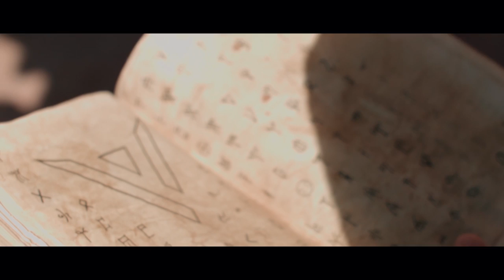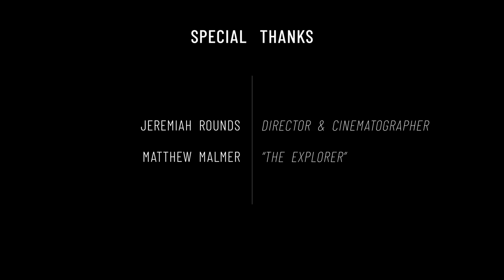Veserium - Chronograph (Official Music Video)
VESERIUM is an electronic music duo that is pioneering a new wave in electronic music. The duo uses Tone Sculptor technology to create sound from thin air, using only motions and gestures. Fans experience their music on an entirely different level, being able to see and hear the sounds as they are being created. Using their technology, Veserium is breathing a human element into EDM and pioneering a distinctly expressive sound filled with aggressive basslines and virtuosic melodies. Veserium consists of former engineers Ray Li and Michael Ndubuisi who, unsatisfied with available performance technology, decided to create their own. By combining creativity and engineering, they are crafting sounds which have never been heard before, and as a result, re-engineering the DNA of electronic music.